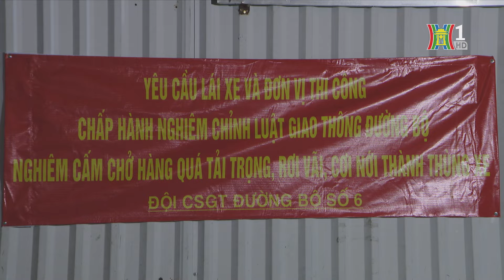Kết hợp nhiều biện pháp để xử lý xe quá tải | Tin tức mới nhất hôm nay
Dù việc xử lý nghiêm các phương tiện vi phạm chở quá tải của ngành chức năng bước đầu đạt được kết quả tích cực, nhưng vẫn tiếp tục quyết liệt hơn để đảm bảo trật tự an toàn giao thông